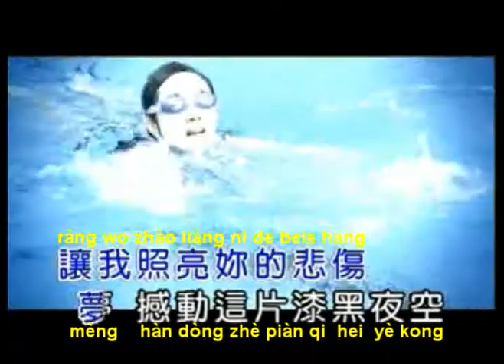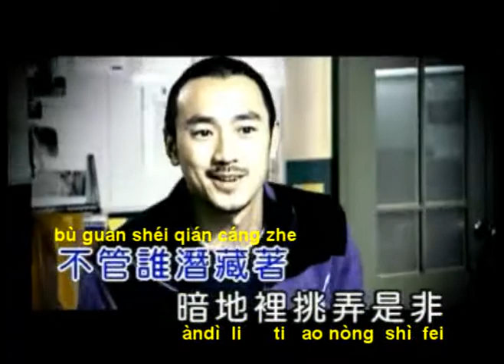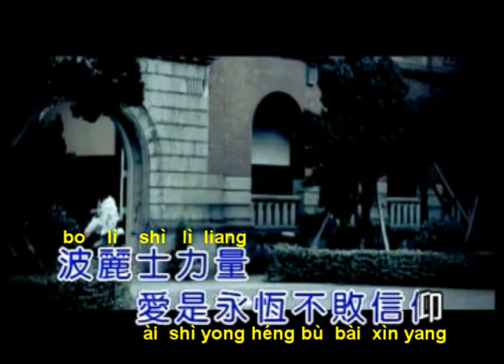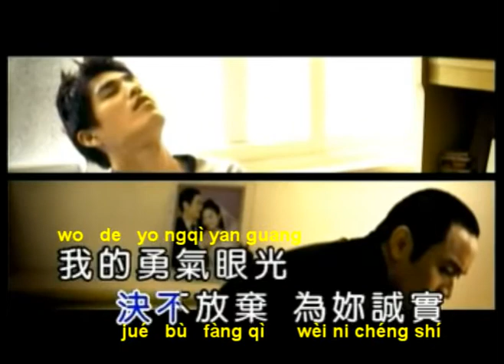A Qin - Bo Li Sin